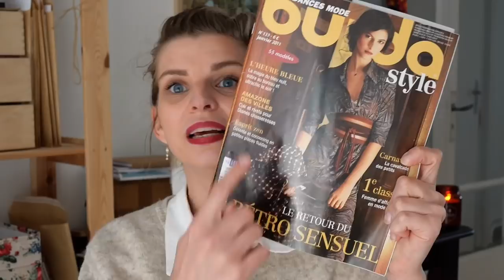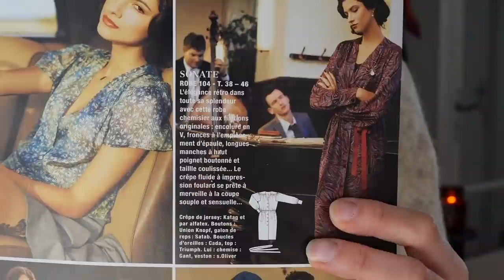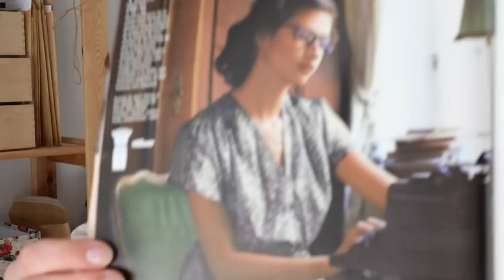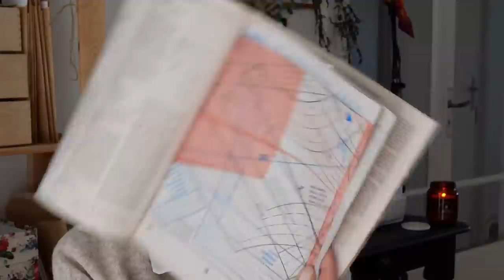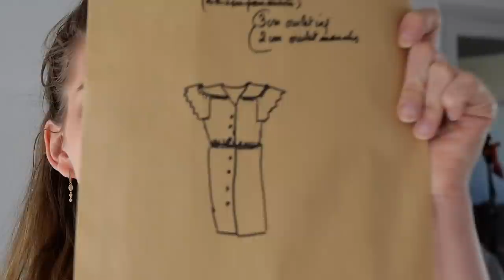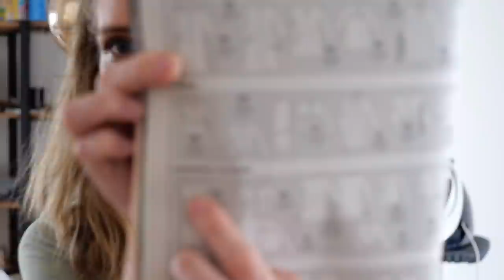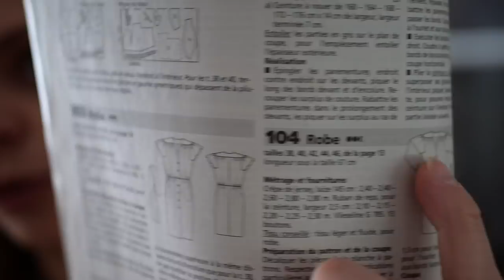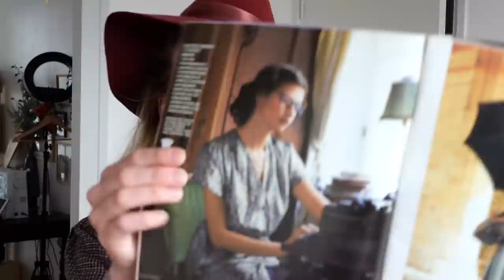SEW WITH ME: Une robe vintage avec mon premier magazine BURDA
🪡 DANS CETTE VIDEO:

Mon premier magazine Burda offert gracieusement par une abonnée et dont j'avais tellement envie de coudre une robe d'inspiration rétro années 40!

Vais-je arriver à bout de ce patron? Réponse dans la vidéo !
Bon visionnage !

🪡 MENTIONNES DANS CETTE VIDEO:

Magazine Burda Style Septembre 2011

Tissu: crépon de viscose Mondial Tissus

🪡 PRESENTATION DE LA CHAINE:
Je m’appelle Pauline et je souhaite vous partager ici mes coups de cœurs, cousettes et trucs de couture (ou pas!) 😉 J’adore la mode vintage, rétro, et tout ce qui se rapporte au style au fil du temps! J’adore me coudre des vêtements avec un petit charme d’antan, que j’associe parfois à des choses plus modernes... Bref, un mix sympa de jolies choses handmade ! Bienvenue!

- Micro cravate:
- Appareil photo: